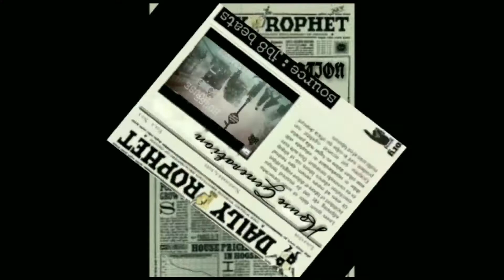DAILY PROPHET - HOUSE GENERATION | FREESTYLE RAP BEAT | TRAPBEAT | HIP-HOP | JB8 BEATS